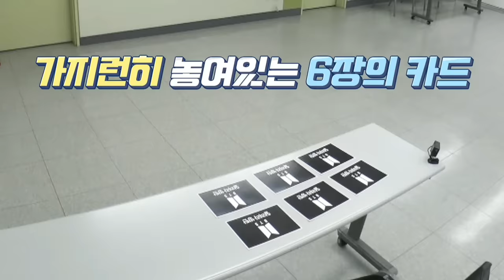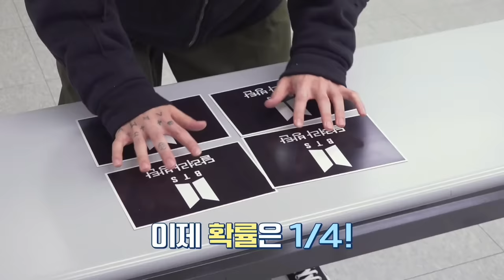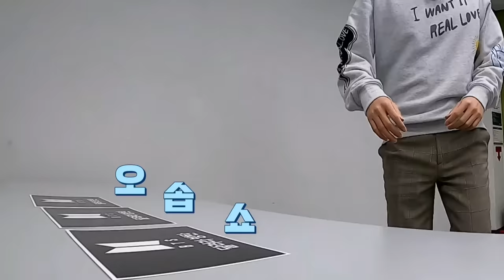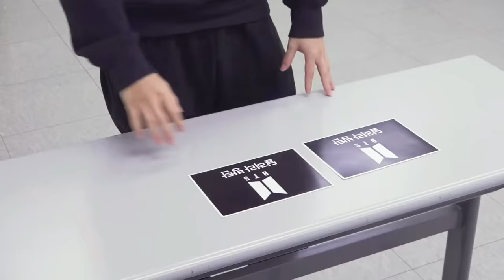BTS PLAY Hide and Seek // Hindi dubbing // Part-1 // bts run ep135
BTS PLAY Hide and Seek top secret surprise hindi dubbing run ep135 💜💜💜💜💜💜💜